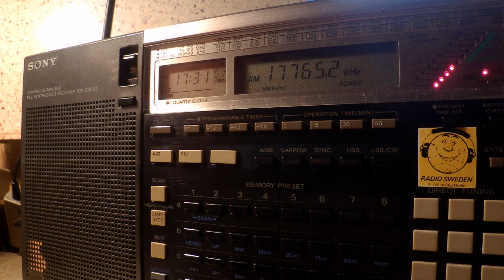15 05 2016 Radio Front for Independence of Oromo in Oromo to EaAf 1730 on 17765 Issoudun